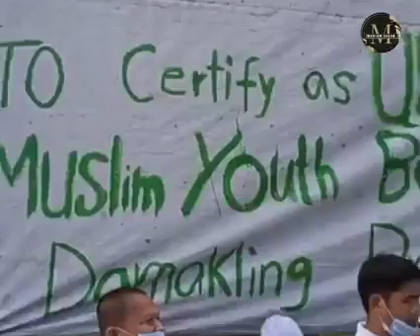WE SUPPORT THE EXTENSION of Bangsamoro Transition!